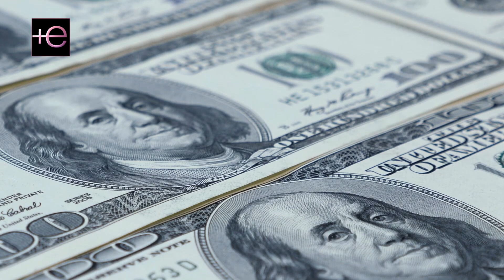😭Lo que perderá ADAMARI LÓPEZ cuando Telemundo🚨 le despida como PRESENTADORA ⚠️